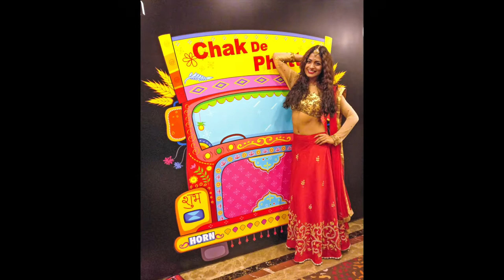Madonna Tixeira Showreel